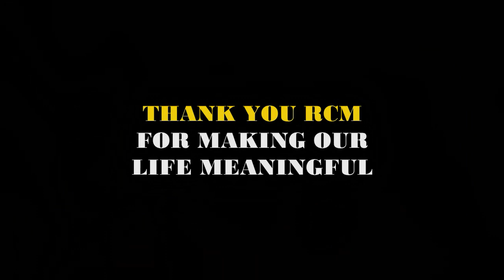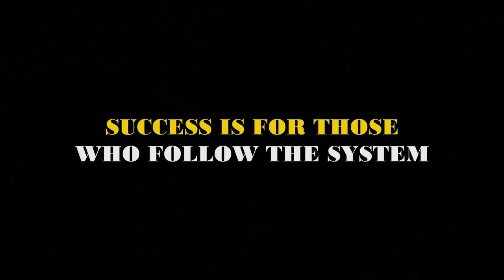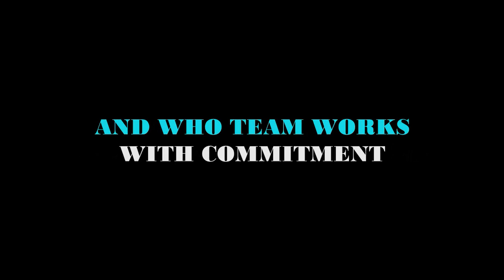Veerangana Celebrations in November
As a part of Veerangana towards women empowerment, bringing health and a source of income to all. Making women independent and pride of becoming self confident in sales, communication, personality etc are couple of objective.